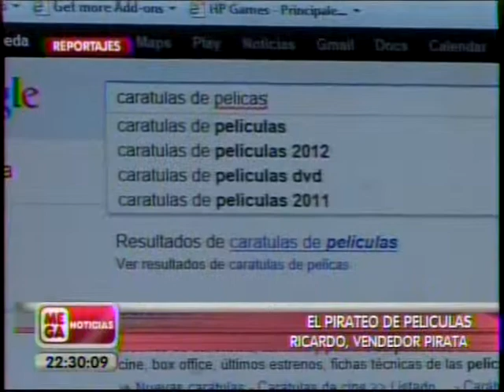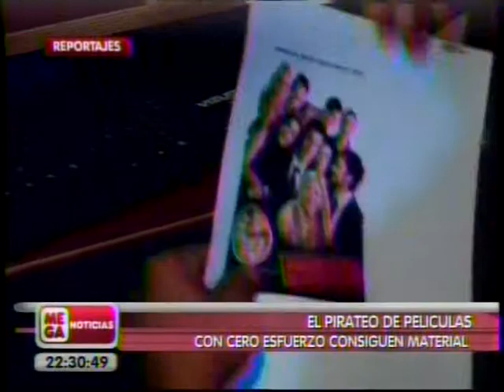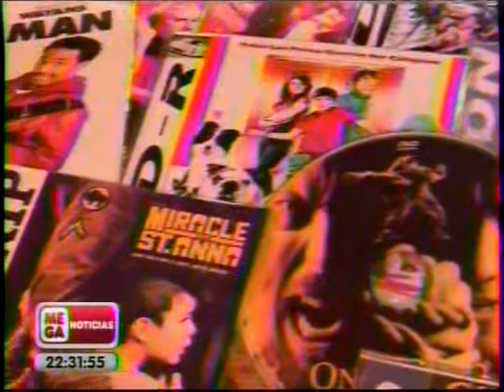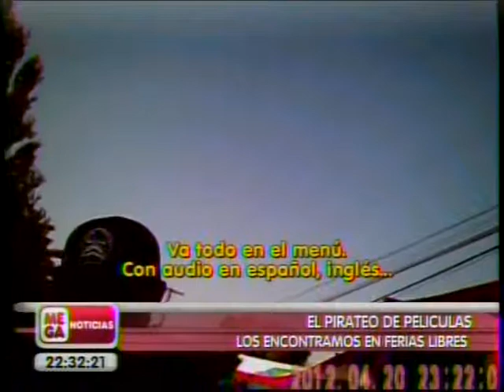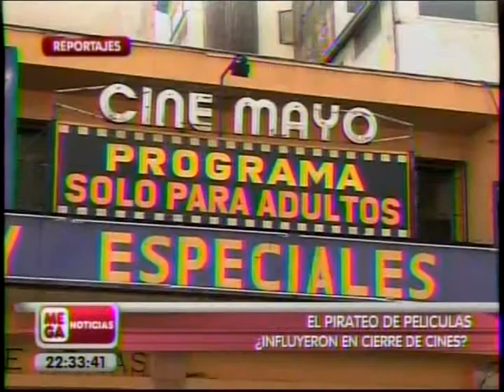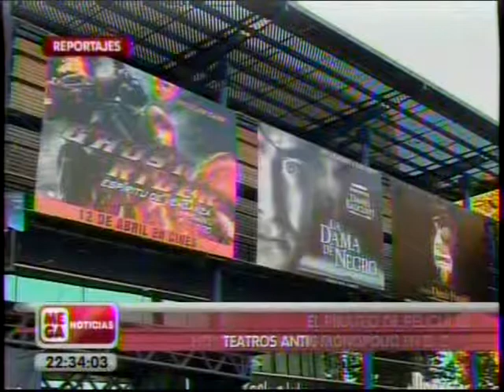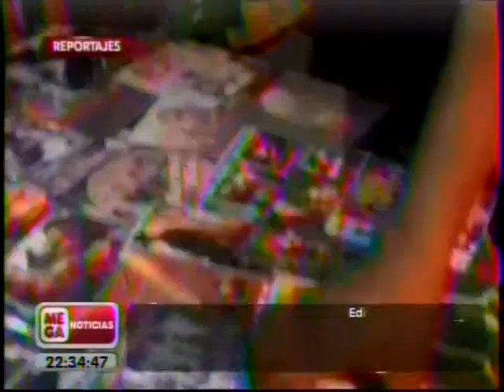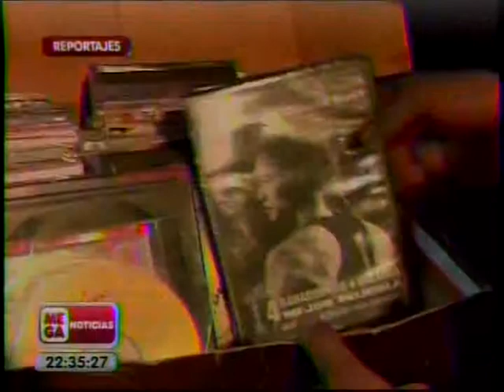PIRATERIA PELICULAS2 MEGANOTICIAS23 04 2012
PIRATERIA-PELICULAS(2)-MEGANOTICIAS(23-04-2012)